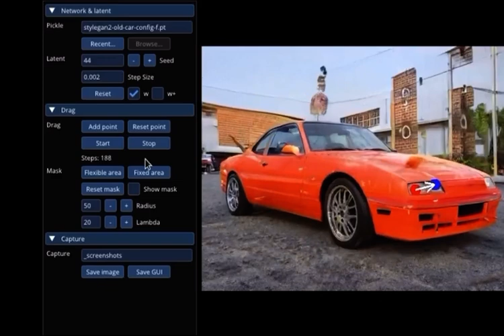AI Powered photo editing - DragGAN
Imagine being able to perfect any picture exactly how you want it.

Now it's as simple as drag and drop with this AI: Researchers from Max Planck Institute for Informatics, MIT and Google have developed DragGAN.

It lets you 'drag' any part of a picture to exactly where you want it.

This means it can make really realistic changes, even for difficult tasks like creating hidden parts of images or changing shapes while keeping them looking natural.

Where photoshop often requires intricate skill and knowledge, DragGAN makes complex edits as simple as drag and drop.